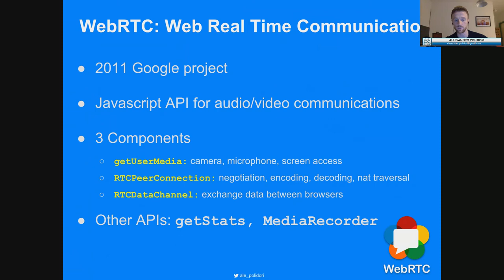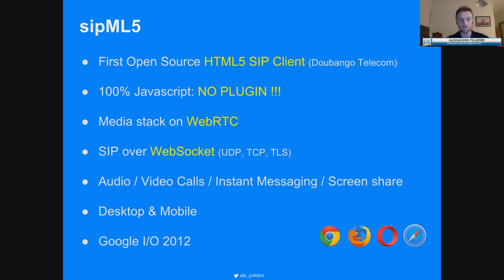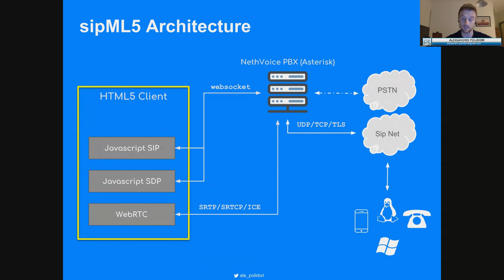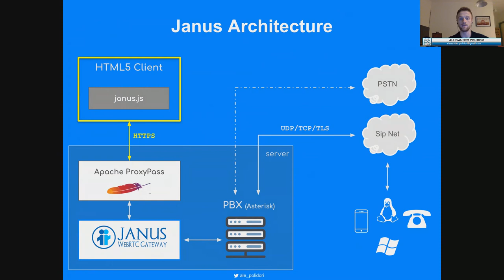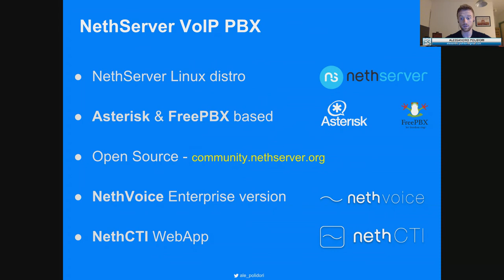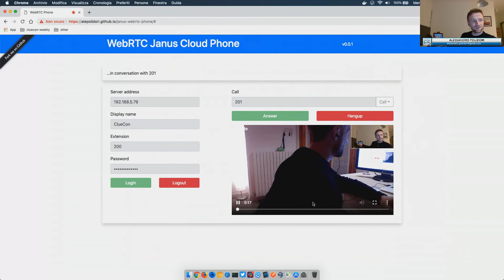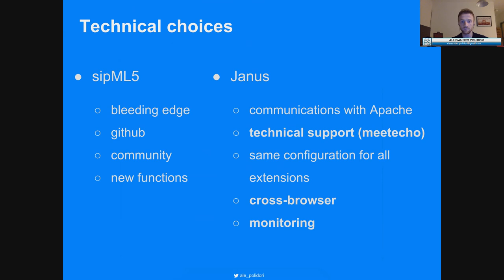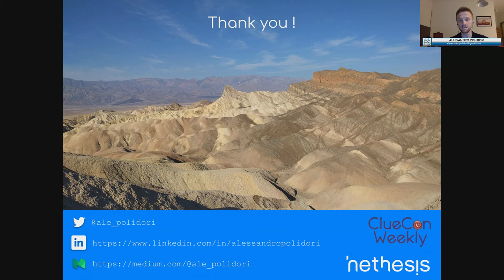ClueCon Weekly - Alessandro Polidori - 3/20/19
Bio: Senior Software Engineer, with more than 8 years of experience in web technologies, distributed architectures and agile methodologies.
Expert in Node.js and Linux I am involved in design, implementation of code that powers core services, REST APIs, WebSocket communications and client side Web Applications with real-time WebRTC audio and video, applied to VoIP PBX systems. Open source enthusiast (personally and for work) I have taken part on some international conferences, speaking about WebRTC used in audio and video calls at "Astricon 2018" - Orlando and speaking about Nextcloud NethServer integration at "Nextcloud conf 2018" in Berlin.